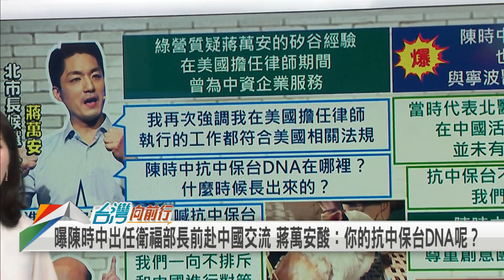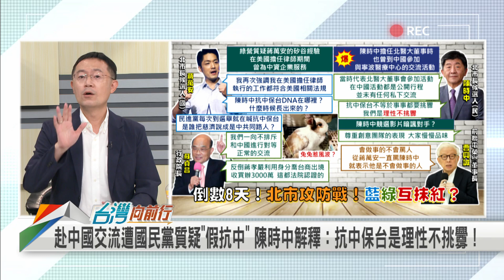2022.11.18【台灣向前行 Part6】藍綠大戰抗中保台！陳時中遭抹紅 藍營爆曾赴中國交流！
遭爆曾赴中國！陳時中酸"牽拖"：代表北醫大董事會進行公開交流！
遭疑矽谷服務中資！蔣萬安反批陳時中 綠委列蔣孝嚴事跡諷：怎麼好意思？
"矽谷經驗"遭戳破？蔣萬安改口"矽谷精神"."英雄不怕出身低"！
赴中國交流遭國民黨質疑"假抗中" 陳時中解釋：抗中保台是理性不挑釁！